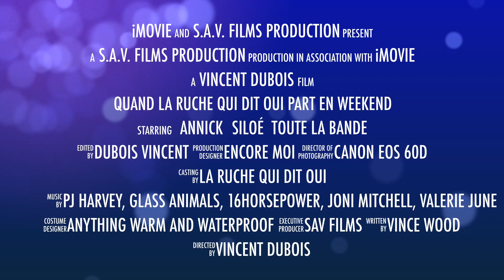2016 03 trailer Week-end La Ruche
Le trailer du film!